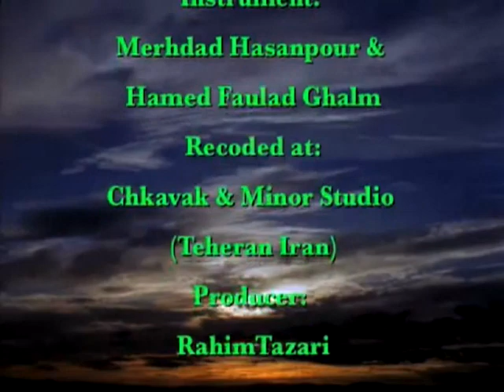Mehregan Anthem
Rahim Tazari